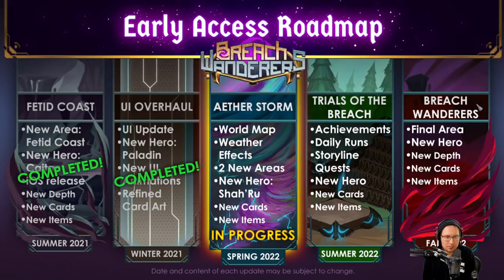Breach Wanderers: A Constructed Roguelite?!